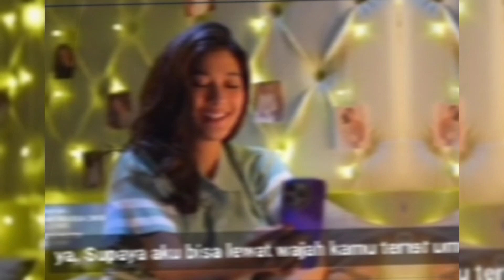BAHAGIANYA... TIDUR SAMBIL PANDANG PANDANGAN... MESRA BANGET... TERTAWAN HATI EPS 33